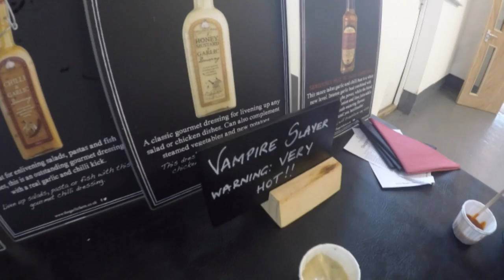Isle of Wight Easter 2016